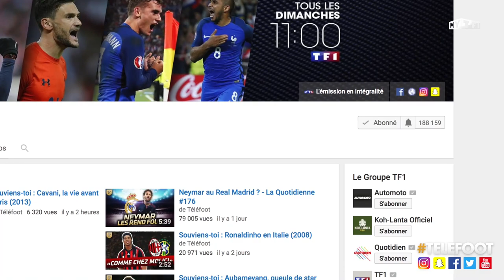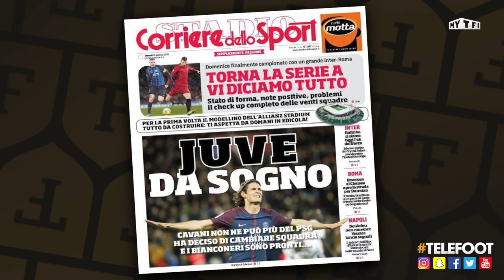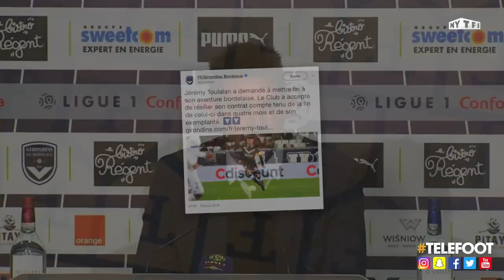Alexis Sanchez à MU ? Fekir PSG compatible - La Quotidienne #178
Au programme de la Quotidienne de Téléfoot ce vendredi :
Le maillot de Manchester United à gagner !
Génésio lance OL-PSG !
13 ans et déjà un coup du scorpion !
Luis Suarez fait l'amour à Piqué (LOL)